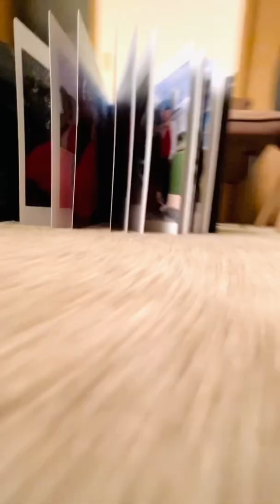Seguimos en entregas